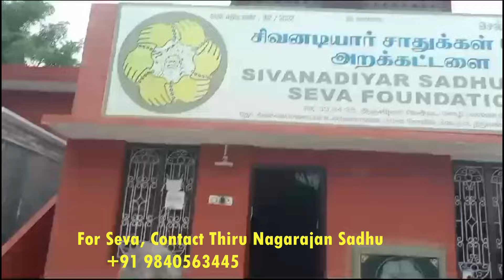Tiruvannamalai | 14 July 2024 | Annadhanam for 250 Sadhus.